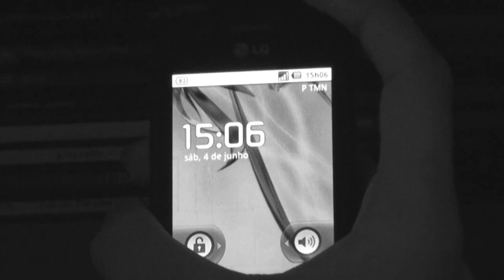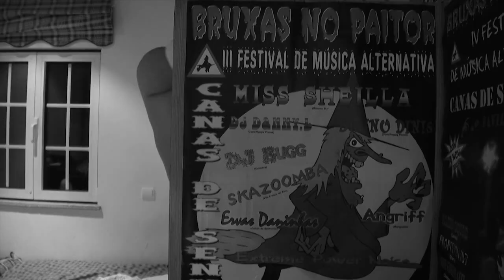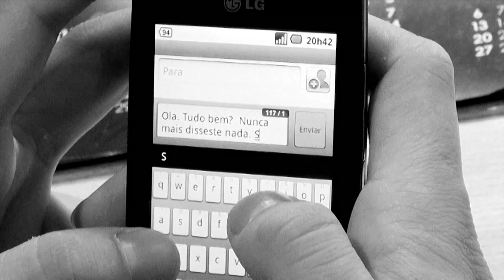The Absence of You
A boy in love with a girl. A passion only matched in dreams and images, consciously devised by the boy's imagination. Waiting all day long for a sign or call of the girl he loves, the boy wanders lonely and alone in his house, only with his imagination to give some comfort and warmth to his heart. But at the end of the day, it all comes down to a dark void, absent of love, absent of her.

Director, Writer, Narrator - Celso Miguel Araújo
Poem - Sebastião Albuquerque
Boy - Rafael
Girl - Sara
Music composed by - Erik Satie

2011